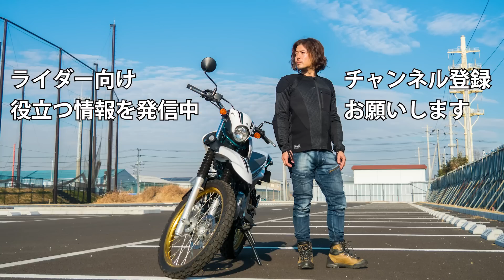あの3輪バイクがノーヘルで乗れる理由【ノーヘルで乗れるバイク3選】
▼概要
街を走っている時にノーヘルで走っているバイクを見たことがありませんか？
あの人はなぜ取り締まりされないのだろう？と思った事がある人もいるはず。
今回はあの車両がノーヘルで乗れる理由なども解説します。
▼目次
0:00 はじめに
2:50 カスタムされたジャイロ系
5:45 カスタムされたトリシティ
7:44 ハーレートライク
10:33 まとめ
▼動画内で使っている音源・効果音
インナープロテクター：knox アーバンプロ
グローブ：knox ハンドロイドポッド
ヘルメット：SHOEI Z7とZ8
▼撮影機材
一眼レフ：オリンパス OM-1
レンズ：OM SYSTEM 12-40mm F2.8 PRO2
アクションカム：go pro hero9
アクションカム外部マイクアダプタ：メディアモジュラー
外部マイク：ソニーECM-LV1黒
無線マイク：COMICA BOOM-X D-2
▼アイキョウのSNS　ぜひ絡んで下さい！